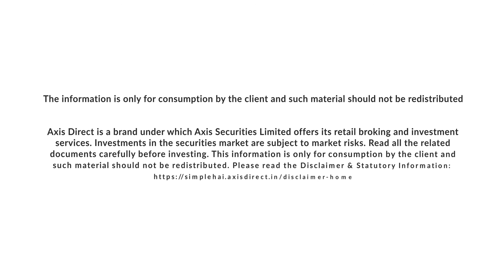Axis Direct Presents Daily Morning Note - 19 October 2021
How is the market looking today? Get up to speed on the stock market with latest investment trends and news with our Daily Morning Note.